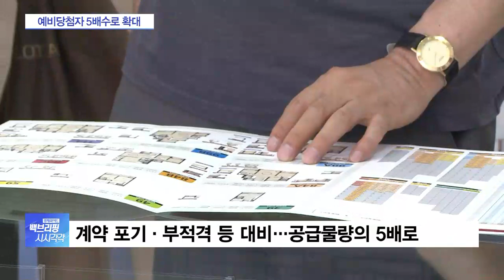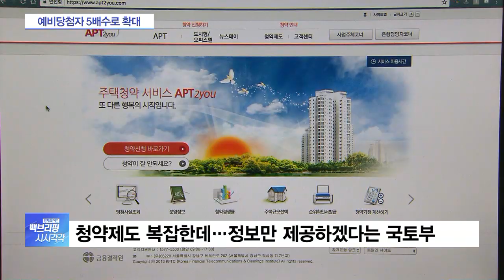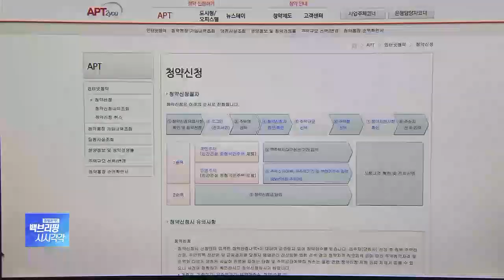‘줍줍’ 막아라…오늘부터 청약 예비당첨자 5배로 확대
[앵커]

주택 청약을 할 때 뽑는 예비당첨자 비율이 오늘(20일)부터 기존 80%에서 500%로 크게 오릅니다.

청약 과정에서 부적격이 나오거나 당첨자가 계약을 포기하면서 주인이 없어진 주택을 당초 청약 대상인 무주택 서민이 아니라 현금 부자들이 제한 없이 사들인다는 지적에 따른 대책인데요.

취재기자 연결해서 자세히 알아보겠습니다.

이광호 기자, 예비당첨자 비율이 500%까지 오른다, 어떤 의미인지 자세히 설명해주시죠.

[기자]

네, 아파트 분양을 할 때 계약이 취소될 것을 대비해 당첨자를 다 뽑아 놓고 후순위로 예비당첨자를 뽑는데요.

국토교통부가 오늘부터 이 비율을 현행 80%에서 500%로 크게 늘리기로 했습니다.

예를 들어, 100세대를 분양한다면 기존에는 예비당첨자를 80명만 뽑았다는 건데, 앞으로는 500명까지 늘려 뽑겠다는 겁니다.

적용 대상은 오늘부터 입주자 모집 공고를 올리는 청약 물량인데요.

적용 지역은 서울과 과천, 분당과 광명, 그리고 하남과 대구 수성, 세종 등 투기과열지구입니다.